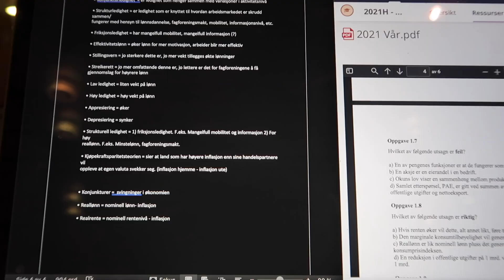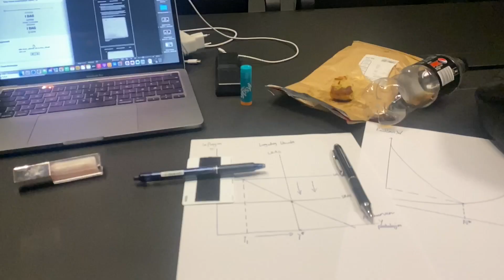the roadtrips are back!!! *vlogmas #2*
❗PRAKTISK INFO:
Jeg filmer med Canon Powershot G7X mark II
Jeg redigerer med Final Cut Pro X
Musikk er ofte hentet fra YouTube sittlydbibliotek

Takk for at du leste gjennom infoboksen, ha en suuuuper dag!
XOXO HEINE ❣️